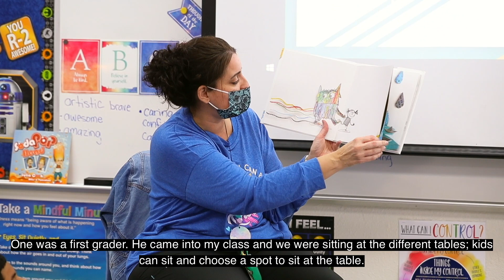Social Emotional Learning at Camino Real ES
As students at Camino Real Elementary returned to in-person instruction, educator Heather Trupia noticed many students were unsure of whether they could socialize or perhaps do their work when they returned to class. Through collaboration with Camino Real Principal Yvette Soliz, Trupia got the nod to create a pilot Specials class dedicated to Social Emotional Learning (SEL). In this video, the final in our series, Heather talks about her "Mindset Matters" class and the importance of Social Emotional Learning.